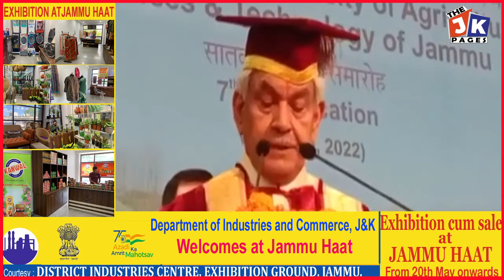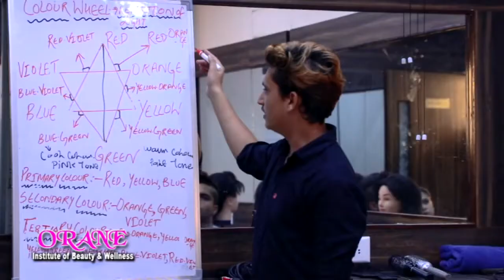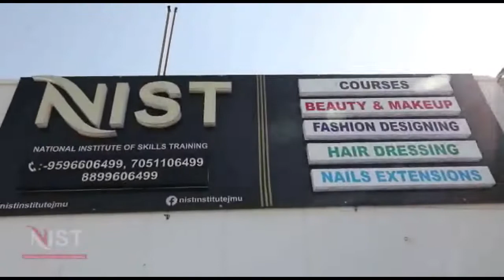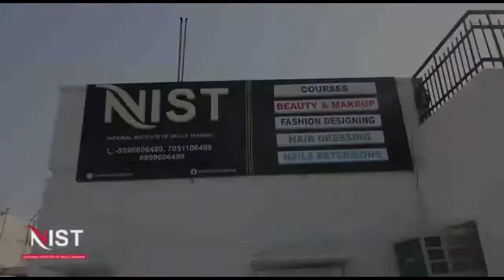Hon'ble Lt Governor of J&K attended 7th Convocation of SKUAST Jammu at Auditorium SKUAST Chatha